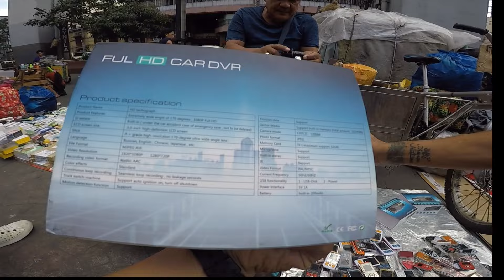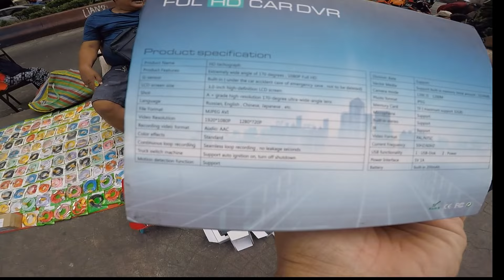BURAUTAN SA RECTO/BRAND NEW/CELLPHONE/200pesos lang